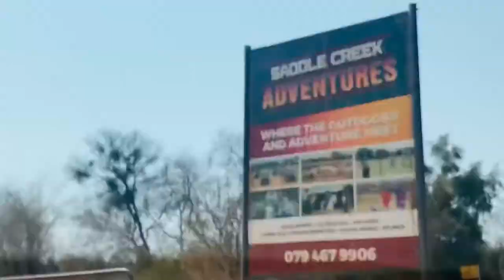Vlog| Spend a day with me at Saddle Creek| Celebrating Kamo’s birthday| Zandile Mfazwe SA Youtuber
Hey my loves..welcome to another volg.. spend a day with me at Saddle Creek Adventures,celebrating Kamo’s Birthday 🥰 I hope you’ll enjoy this video🥰

Facebook Zandile Mfazwe
Instagram ZandyMfazwe